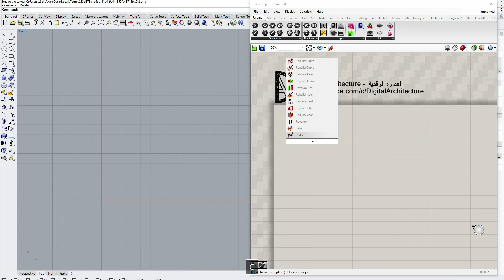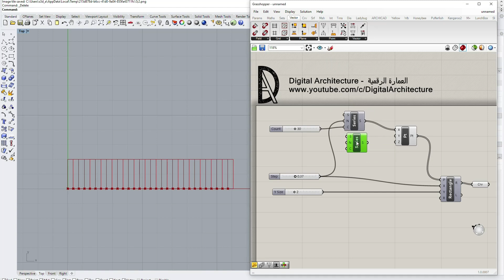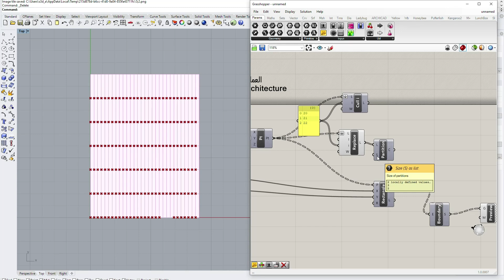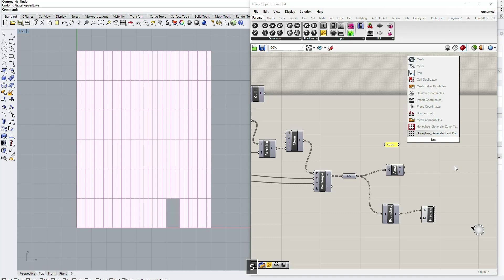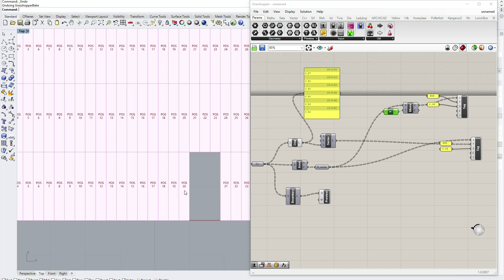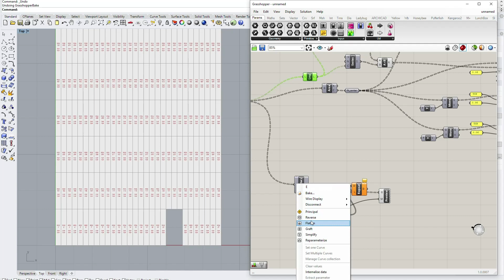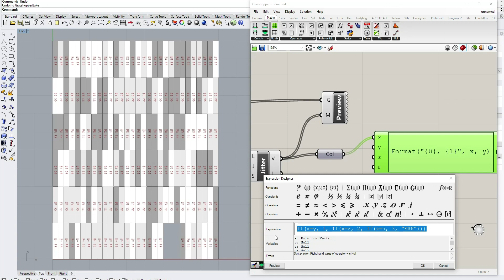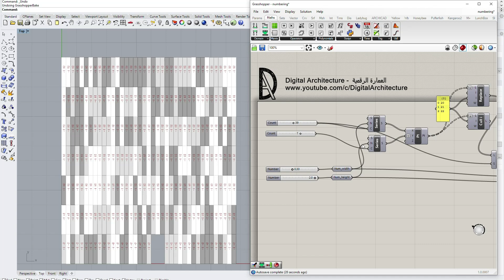Giving ID and type for elements in Grasshopper - ترقيم اماكن العناصر وانواعها لواجهة في جراسهوبر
لإنشاء مخططات تنفيذية لواجهة نحتاج في كثير من الاحيان لعمل مخطط يوضع تموضع العناصر المختلفة ونوعها في الواجهة. سنرى في هذا الدرس كيف يمكننا في جراسهوبر ترقيم العناصر حسب موضعها واعطائها رقم يمثل نوعها حسب اللون.

مبتدئ ومر عليك أمر جديد؟ ابحث عنه في سلسلتنا للمبتدئين لشرح أوامر جراسهوبر

هدفنا دائما تقديم المعلومات باللغة العربية لكل المعماريين و الطلاب في العالم العربي باللغة العربية.
عند وجود ملاحظات او أفكار يمكنكم التعليق على الفيديو وايصال افكاركم.